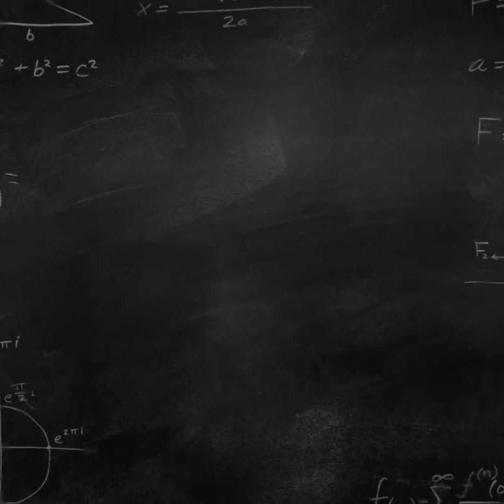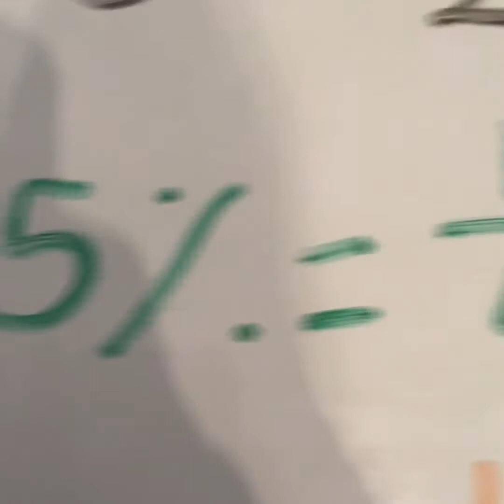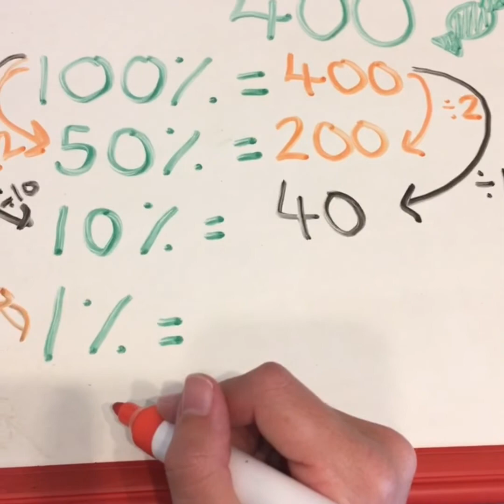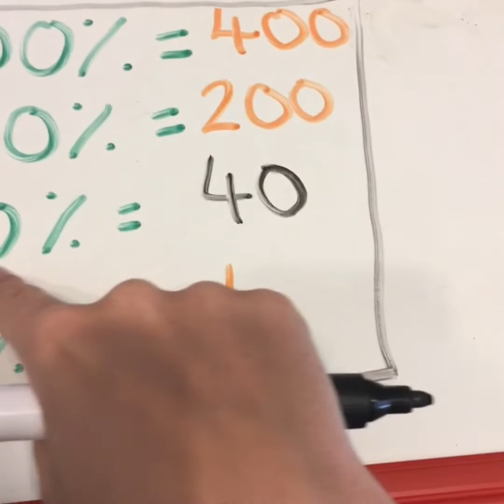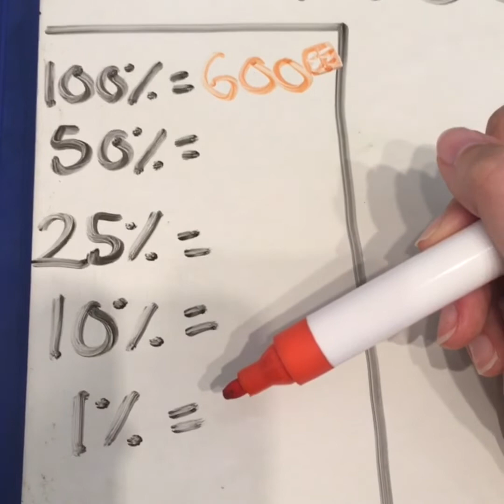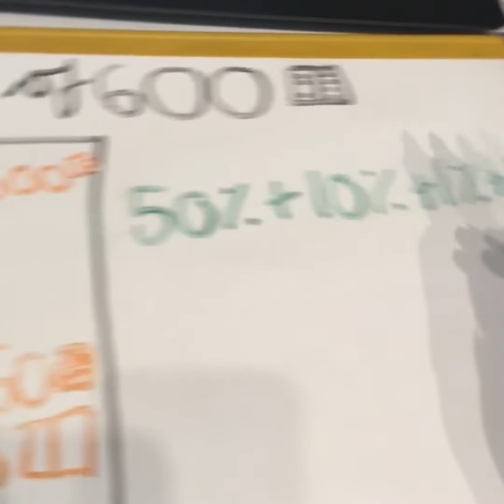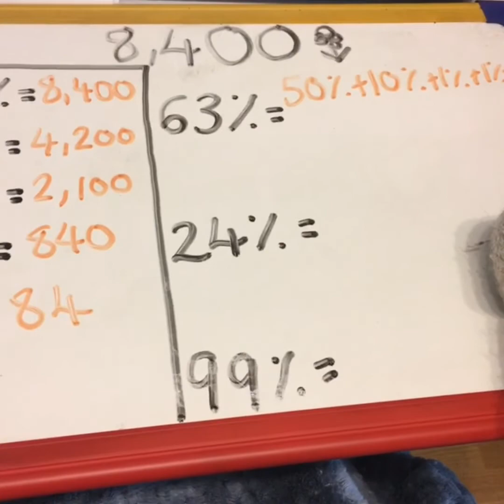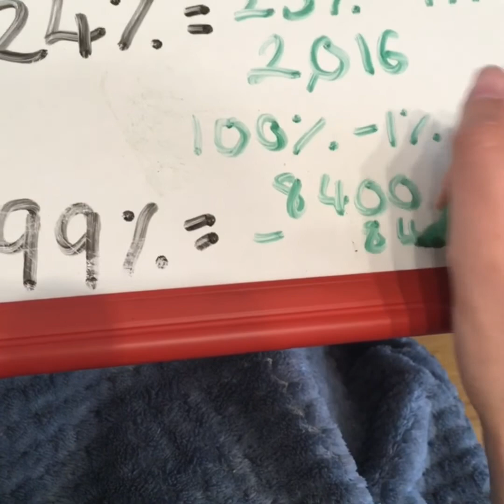Tuesday 19th May- Maths